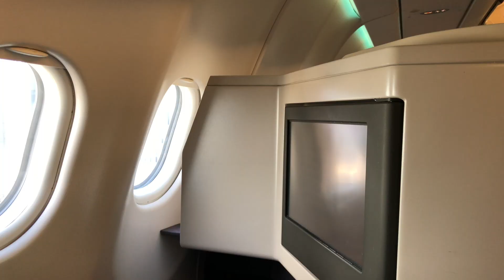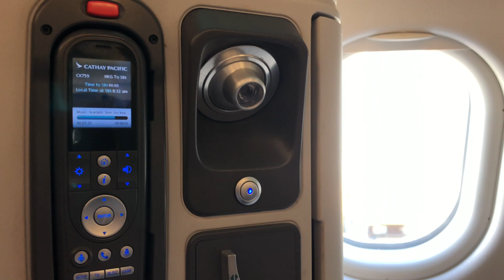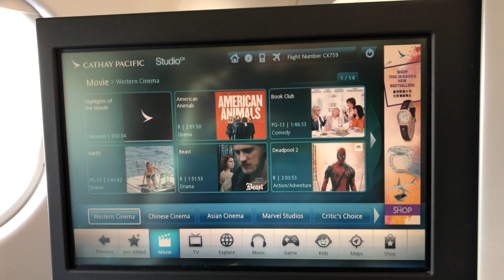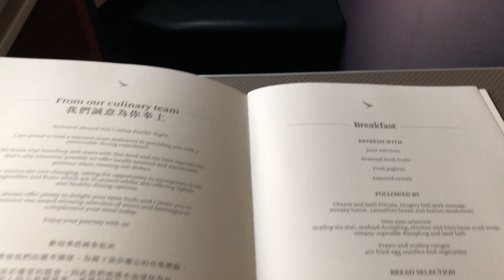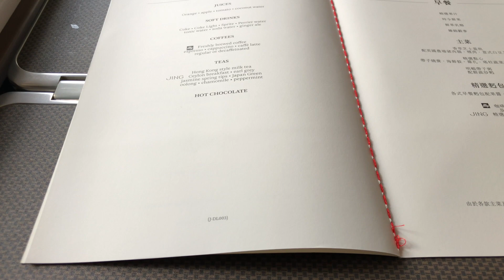BUSINESS CLASS l Cathay Pacific A330 l HKG - SIN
Join me as I fly from the amazing Hong Kong to Singapore in September 2018 for the formula 1 race.  I flew business class on their A330 with the lie flat product.  The flight was originally scheduled to be on the A350-900, but they changed the type about 2 months prior to department.  Regardless, I had a great flight with Cathay and they have a great product.